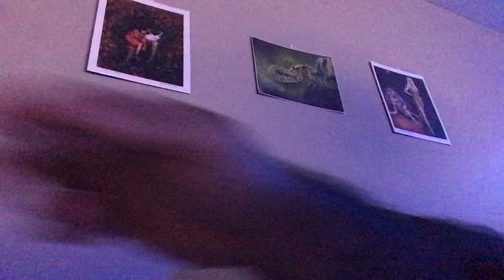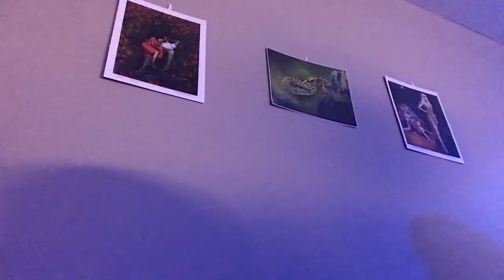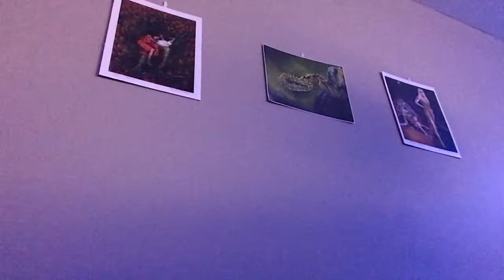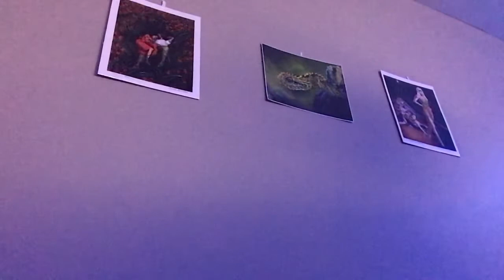Look, Listen, and Feel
An experimental spoken word and music piece and my most interesting wall featuring art from Jessica Watson (middle painting), and Jennet Norman (outer paintings). The animals featured are from Fulton, MO.